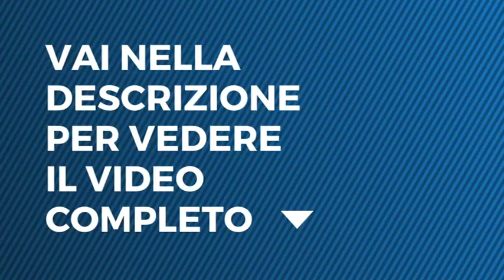Tu Si Que Vales - Collantino - seconda puntata